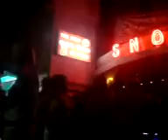LEFKIMI BY NIGHT, ΚΑΤΕΒΑΙΝΟΥΜΕ;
ΚΕΡΚΥΡΑ, ΛΕΥΚΙΜΜΗ BY NIGHT, ΚΑΒΟΣ, ΑΥΓΟΥΣΤΟΣ 2009